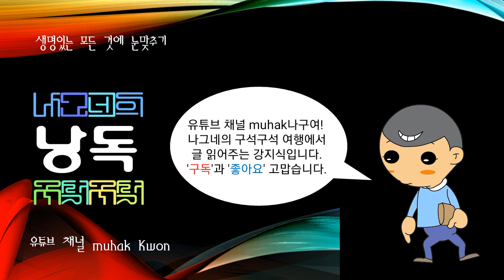한국의 기초자치단체 경상북도, 경주시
경북 남동부에 있는 시

면적 1,323.75km2. 인구 29만 1,414(1999). 북동쪽으로 포항시, 서쪽으로 영천시 ·청도군, 남쪽으로 경남 울산시 울주구, 동쪽으로 동해에 면한다. 1999년 현재 행정구역은 4읍 8면 13동으로 이루어져 있으며, 시청소재지는 경주시 노동동에 있다.

대부분 경상분지지체(慶尙盆地地體)에 속하고, 일부 지역(양북면 어일리 ·범곡리, 천북면)은 포항분지지체에 속한다. 경상분지 지역은 경상계(系)의 퇴적암층을 뚫고 관입한 불국사관입암층(佛國寺貫入岩層)으로, 화강암과 반암이 주로 분포한다. 포항분지는 신생대 제3기에 형성된 지층으로 화성암 ·수성암 ·역암 ·사암 ·응회암 등이 풍부하다.

지형은 크게 셋으로 구분된다. 동부 해안 지대는 대체로 경사가 급하고 산악이 중첩된 동대산계(東大山系)를 이루고, 서부는 단석산(斷石山:827m)을 중심으로 단석산계를 형성해 낙동강 유역과 형산강 유역의 분수계를 이룬다. 양 산계의 중간을 형산강과 그 지류가 흐르면서 안강 ·건천 ·내남 등 3대평야를 형성하여 비옥한 농업지대를 이룬다.

해안지역과 내륙지역으로 나누며, 내륙지역은 연평균기온이 14℃, 1월 평균기온이 －0.3℃, 8월 평균기온이 26.6℃이고, 연평균강수량은 998.2mm이다. 한서의 차가 심하고 강수량이 적은 남부내륙형 기후를 나타낸다. 해안지역은 동해의 영향을 받아 연평균기온 13.3℃, 1월 평균기온 0.6℃, 8월 평균기온 25.0℃, 강수량 1,028.6mm로, 온난하고 습윤한 남부해안성 기후를 나타낸다.